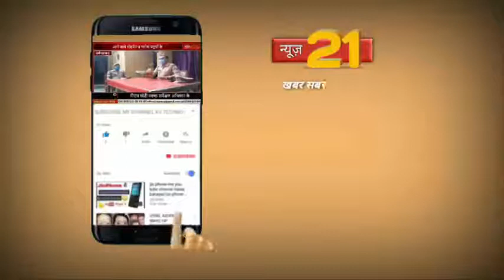शहडोल सुरक्षा कर्मियों ( गार्ड) को पिछले 6 माह से वेतन नही मिलने से नाराज महिला पुरुष सुरक्षाकर्मी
सुरक्षा कर्मियों ( गार्ड) को पिछले 6 माह से वेतन नही मिलने से नाराज महिला पुरुष सुरक्षाकर्मी